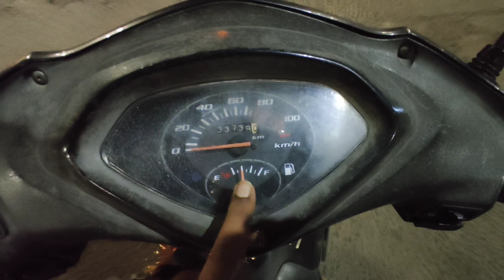SIDE EFFECT OF VACCINE 💉😷🦠 କରୋନା ଟୀକାର ପାର୍ଶ୍ୱ ପ୍ରତିକ୍ରିୟା 🤒 (Vlog-33)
Jay jagannath 🙏
In this video I'm sharing my experience of the after efects kf vaccine. And how I'm dealing with it as I'm continuing my training.